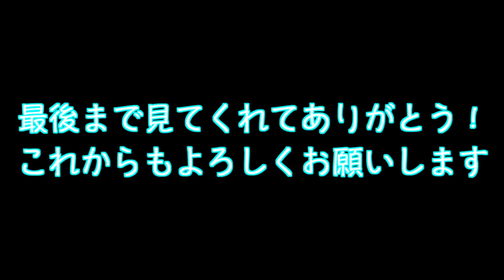O2TVにした名前の由来を紹介します！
なぜ僕が『O2TV』という名前にしたのか。その理由を紹介します。

そこにはあるきっかけがあり、その言葉から僕の考え、そして行動が変わっていく。

さらにサッカーでの結果も少しずつ変わっていくことになる。

日本人初、大卒タイリーガー小島聖矢のオンラインサロン「O2」

海外挑戦したい、Jリーガーになれなかったけどプロサッカー選手になりたい、小島聖矢を応援したい、小島聖矢のスポンサーをしたい、ただただ小島聖矢のファンだ。

そんな人たちの登録待ってます！

【スポンサー様、協賛していただける企業様】大募集です！

「関連動画」

『現役プロサッカー選手もやってるサッカーの試合中にミスがなくなる驚きの方法とは？』

『タイのスタジアムでプロリーグのサッカーを観戦！小島聖矢選手を応援してきた！大興奮でさのっちがまさかの. 』

『タイで活躍するプロサッカー選手が試合前日に来てくれた！小島聖矢選手の厳しい現実からの復活劇がスゴイ！』

小島聖矢のSNS